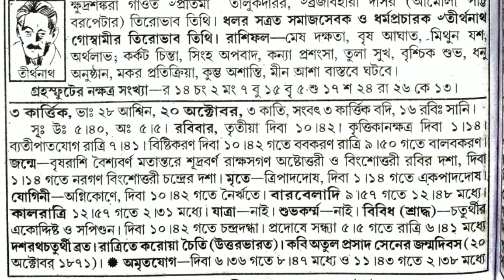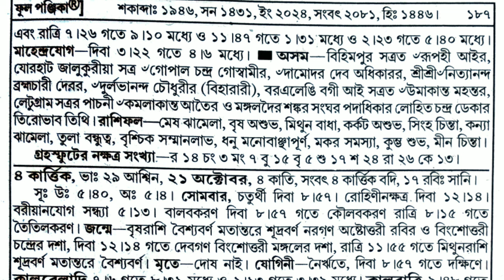বাংলা পঞ্জিকা ২০ অক্টোবর ২০২৪||bangla panjika 20 October 2024||bengali Clander today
Today Bengali panjika
আগামীকালের পঞ্জিকা
বেণীমাধব শীলের ফুল পঞ্জিকা ১৪৩১
আজকের শুভ সময়
আজ বাংলা কত তারিখ
বাংলা ক্যালেন্ডার ১৪৩১
মদন গুপ্তের ফুলপঞ্জিকা
আজ বাংলা মাসের কত তারিখ
শুক্রবারের পঞ্জিকা
bengali panjika
20 October 2024
bengali panjika calendar
bengali panjika today
বাংলা পঞ্জিকা বই
bengali panjika app
বাংলা পঞ্জিকা আজকের দিন
বাংলা পঞ্জিকা ১৪৩১ আশ্বিন মাস
আজকের panjika
আজকের দিন পঞ্জিকা বাংলা
আজকের পঞ্জিকা বাংলা
বাংলা পঞ্জিকা ক্যালেন্ডার
এ বছরের পঞ্জিকা
এ মাসের বাংলা ক্যালেন্ডার
এ বছরের বাংলা ক্যালেন্ডার
এই বছরের বাংলা পঞ্জিকা
বাংলা পঞ্জিকা ক্যালেন্ডার ১৪৩১
বাংলা পঞ্জিকা কলকাতা
বাংলা পঞ্জিকা আজ কত তারিখ
বাংলা দৈনিক পঞ্জিকা ১৪৩১
panjika calendar bangla panji calendar
bangla calendar panjika
বাংলা পাঞ্জি bengali panjika tomorrow
বাংলা পঞ্জিকা
bengali panjika today
bengali panjika today dete
বাঙালি পঞ্জিকা panjika bengali today
বাংলা দিন পঞ্জিকা
বাংলা পঞ্জিকা ১৪৩১ বিয়ের তারিখ
bangla panjika 1431
indian bangla panjika notun bangla panjika
bangla panjika 2024 bengali panjika 2024

bangla panjika 2024
2024 Bangla panjika
bengali panjika 1431 marriage dates bengali panjika 2024 marriage dates bangla panjika bengali panjika
bengali panjika calendar
bengali panjika 1430
bangla panjika rashifal

bengali panjika 1431 sal
এ বছরের পঞ্জিকা
ajker bangla panjika
1431 saler bangla panjika
today bangla panjika
indian bangla panjika
panjika bangla
panjika apps
panjika bengali
আজকের panjika
বাংলা পাঁজি
বাংলা পাঁজি ক্যালেন্ডার
পাঞ্জি
বাংলা পাঞ্জি
পঞ্জিকা বই
পঞ্জিকা ডাউনলোড
বাংলা পঞ্জিকা ডাউনলোড
পঞ্জিকা পড়ার নিয়ম
bangla din panjika
বাংলা দিন পঞ্জিকা
বাংলা পঞ্জিকা ক্যালেন্ডার
বাংলা পঞ্জিকা রাশিল
লোকনাথ পঞ্জিকা
bangla full panjika 1431
bengali panjika 2024
bangla পঞ্জিকা

আজকের পঞ্জিকা,আজকের পঞ্জিকা ২০
অক্টোবর,